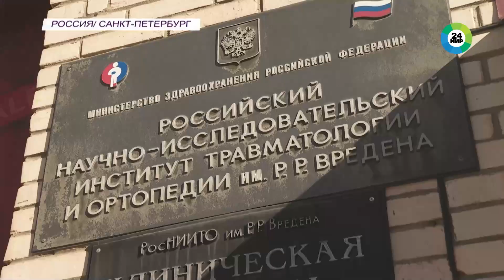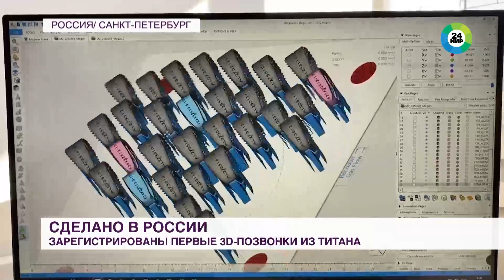Титановая сила: имплантаты для позвоночника, созданные с помощью 3D-принтера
Репортаж о передовых технологиях в хирургии позвоночника. Наша команда разработала имплантаты (кейджи), созданные с использованием 3D-принтера. Эти кейджи изготовлены из титана и содержат ключевые наработки для повышения скорости сращения костей. Телеканал Мир24 посетил нас, чтобы запечатлеть момент установки этих устройств.

В этом видеорепортаже вы увидите, как наша команда профессионалов проводит хирургические вмешательства с применением современных технологий.